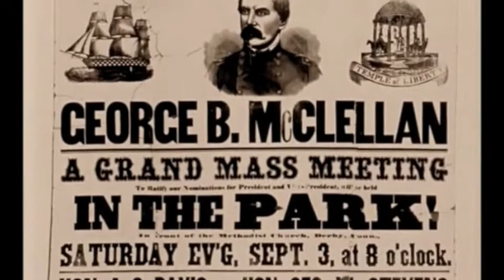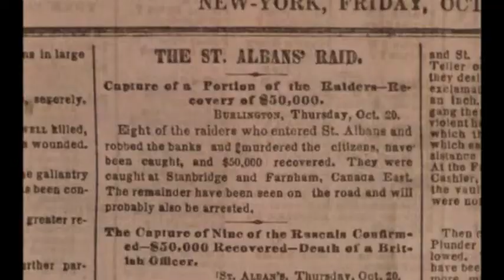#13 - Election of 1864 & Spies - Civil War Documentary